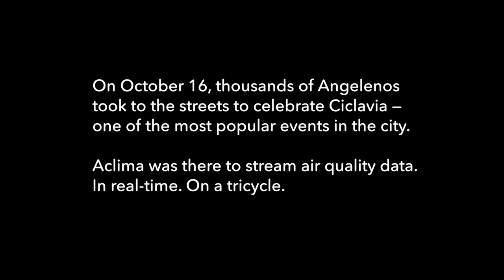Aclima Senses Air at CicLAvia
On October 16, 2016, Aclima brought street-level environmental sensing to CicLAvia to visualize hyper-local air quality in Los Angeles.

Aclima sensor networks can understand pollutants in the context of larger systems like health and climate change. With environmental intelligence, we can help make decisions to better manage our urban centers and create healthier communities.